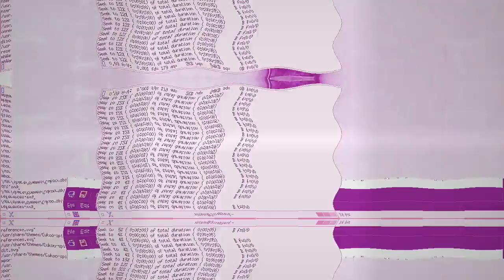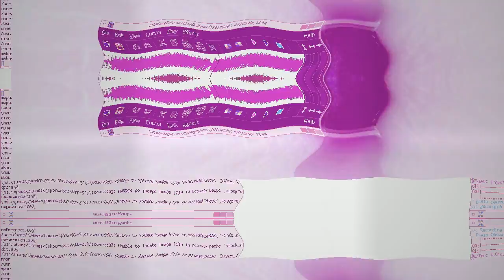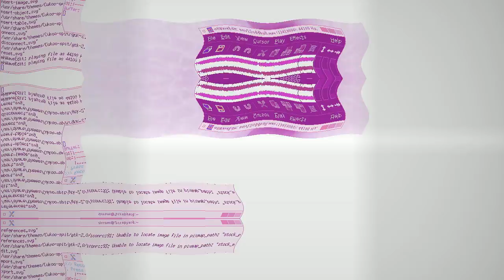nov12oddball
Audio track composition began November 2012 using Ardour2. Picked up again mid December 2012. Video is a screencast taken in Arch Linux running Fluxbox. The video playing in the screen cast is of myself walking down an alley wearing a cycling helmet with camera attached. The ffplay command from FFMPEG is used to play the video within the screencast. Visual effects added using Openshot.